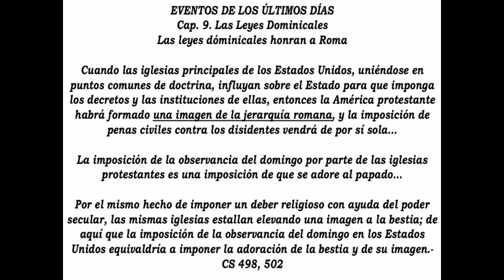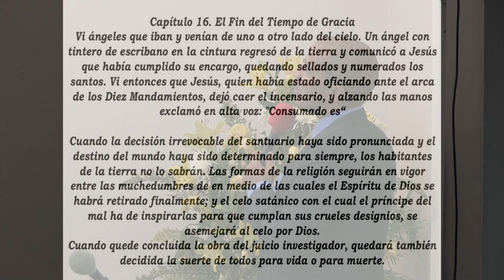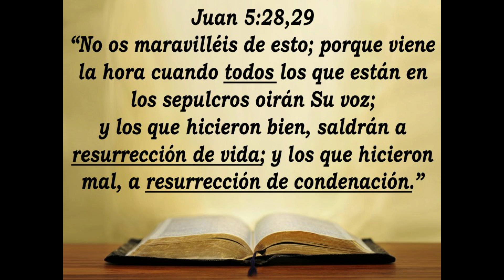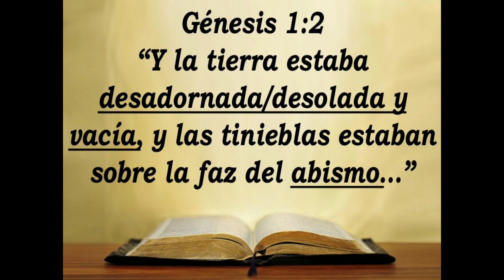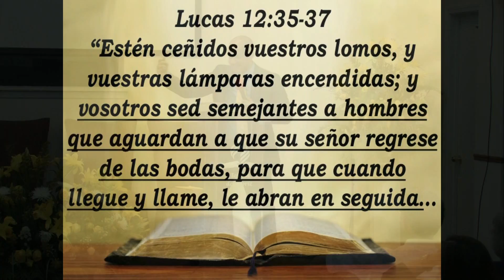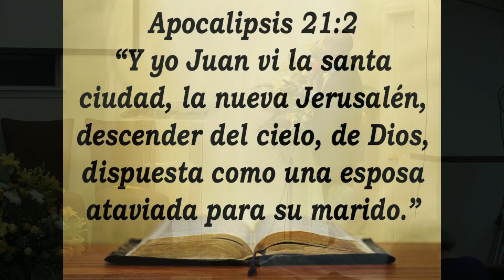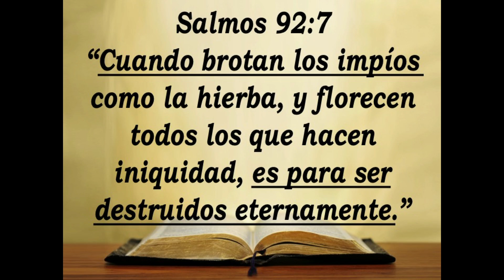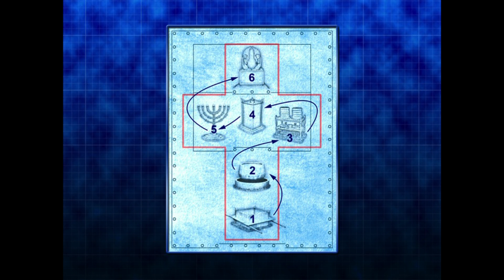"Las llaves del abismo y el Milenio de Apocalipsis" Ptr. Carlos Muñoz Acosta.